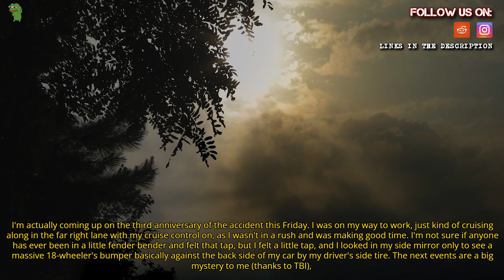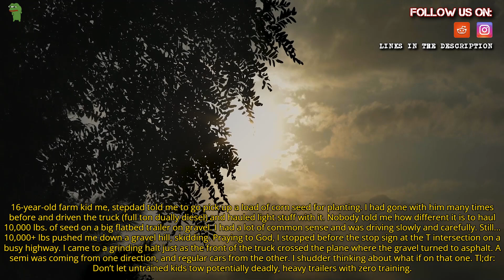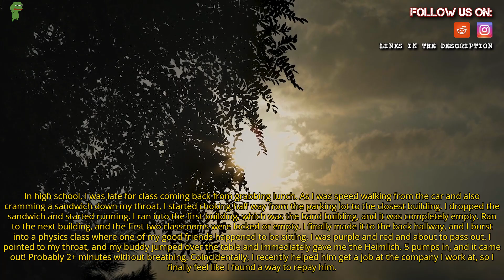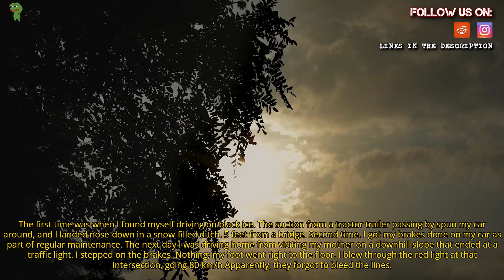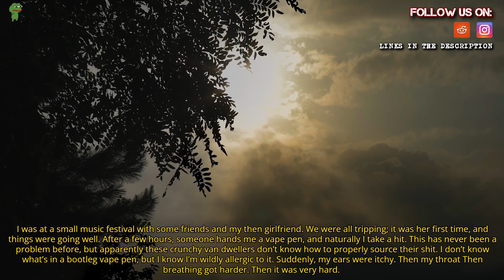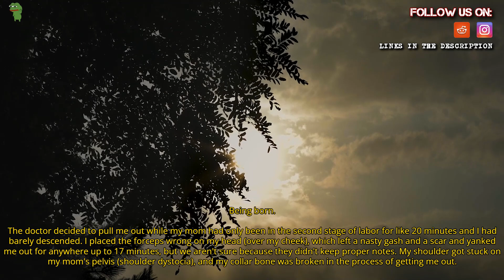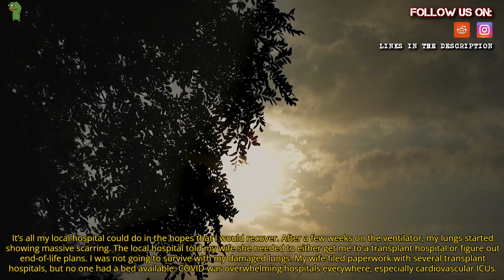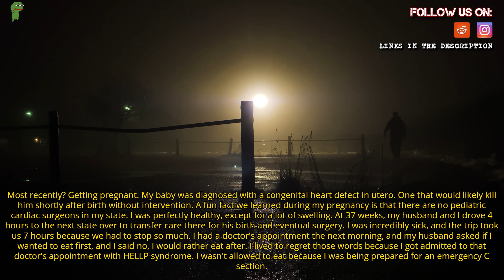What are some of the worst things that happen in Las Vegas?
Source and Credit:
► Written By : What are some of the worst things that happen in Las Vegas?